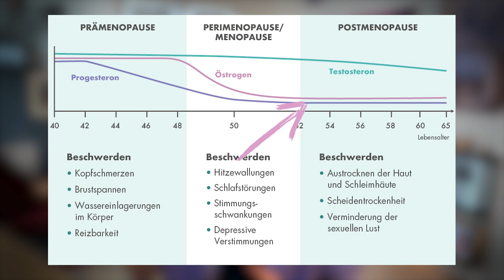Körperfett durch weniger Hormone l Einfluss der Wechseljahre auf das Gewicht und den Stoffwechsel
Auf einmal zu viel Körperfett und Wassereinlagerung wo vorher keine waren? Was ist denn mit meinem Stoffwechsel los? Nicht immer ist die kleine Sünde am Abend schuld, die Ursache kann auch hormonell bedingt sein. Gerade ein relativer Östrogenüberschuss und Progesteronmangel können Wassereinlagerungen hervorrufen, die sich auf der Waage zeigen. Aber auch ein abnehmender Testosteronspiegel kann Schuld sein. Dieser lässt nämlich unsere Skelettmuskulatur atrophieren, also schrumpfen. Dabei ist es die Muskulatur und das Gehirn, was wahnsinnig viel Grundumsatz generiert.